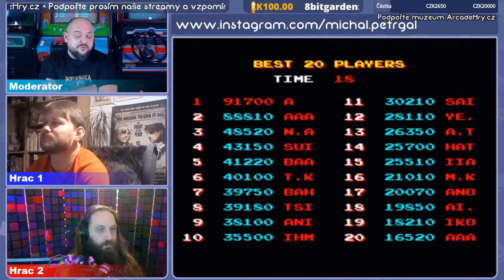[ARCADE PARTY #0301] KUNG-FU MASTER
Právě sleduješ záznam našeho vysílání první epizody třetí sezóny Arcade Party, které proběhlo 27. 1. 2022 - nechceš přijít o další díly? Tak nás sleduj na a nebo si pusť naše HIGHLIGHTS!

Moderátor:
Jan "Bomberoza" Orna

Hráči:
Jan "LAO" Pašta
Michal "LIM" Petrgál

Hra: Kung-Fu Master / Spartan X